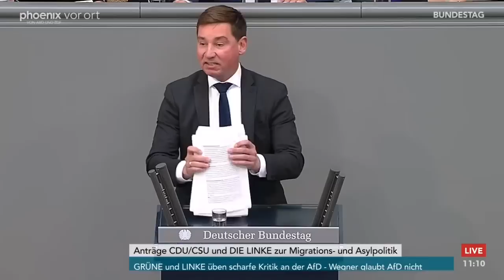Bundestagsdebatte zur Asyl- und Migrationspolitik am 28.04.23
Bundestagsdebatte zur Asyl- und Migrationspolitik mit Reden von:

Andrea Lindholz (CDU/CSU)
Gülistan Yüksel (SPD)
Bernd Baumann (AfD)
Filiz Polat (B90/Grüne)
Clara Bünger (Die Linke)
Stephan Thomae (FDP)
Alexander Throm (CDU/CSU)
Sebastian Hartmann (SPD)
Carolin Bachmann (AfD)
André Berghegger (CDU/CSU)
Rainer Semet (FDP)
Robert Farle (fraktionslos)
Peggy Schiereneck (SPD)
Thorsten Frei (CDU/CSU)
Brian Nickholz (SPD)